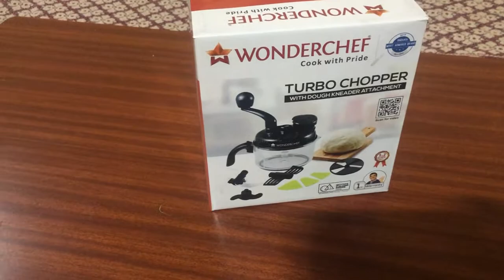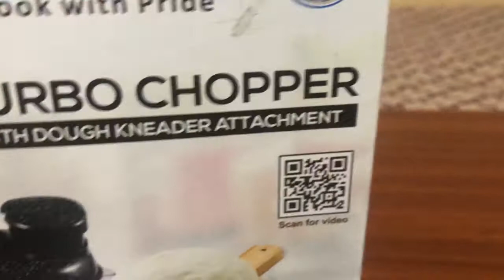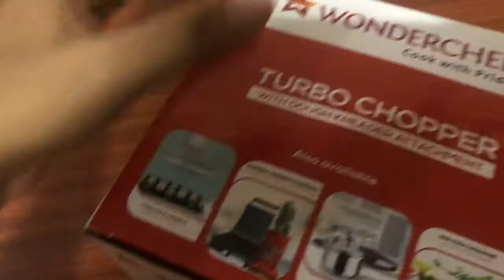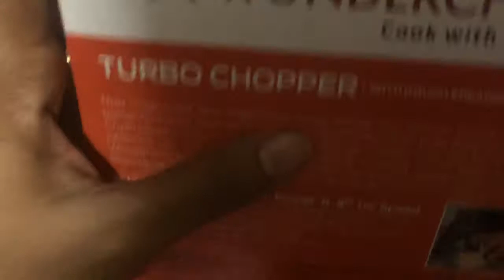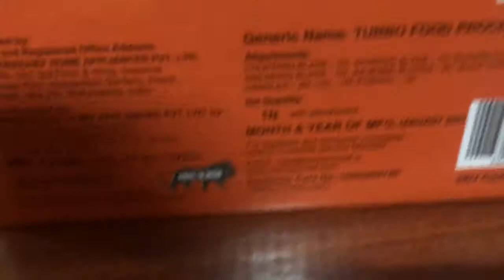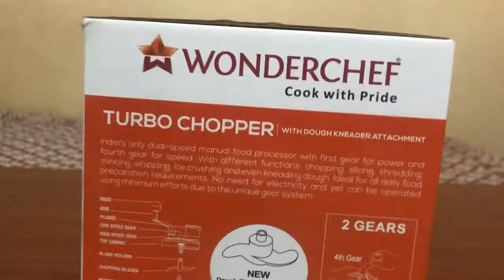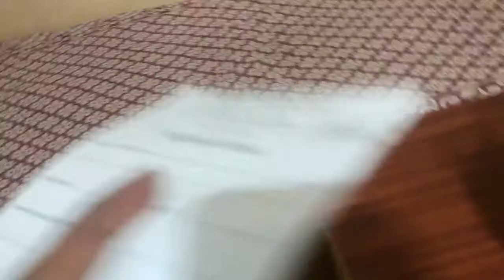Wonderchef Turbo Dual Speed Manual Food Processor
Wonderchef Turbo Dual Speed Manual Food Processor / hand chopper price buy online

This is an All-purpose 6-in-1 manual food processor which works wonders to chop and slice vegetables, knead the dough, Whip batter for cakes, blend milkshakes.
You can also use the Wonderchef Turbo to Crush ice for frozen drinks. The turbo chopper also comes equiped with a slicer-dicer disk which has four different settings for fine and thick juliennes and for fine and thick slicing.
With the New Wonderchef Turbo chopper Cooking is made easy!
This is Indias first and only dual-speed manual food processor, which comes with two gears. The first gear is for power chopping and fourth gear is for super fine high speed chopping.

The wonderchef turbo is a 6-in-1 manual food processor which makes tasks like chopping, slicing, shredding, whipping, mincing & ice crushing feel so easy. This amazing product can be used for kneading the dough as well.

Dual Speed: 1st Gear for Power chopping & 4th gear for high speed chopping.
This manual food processor also comes with an additional Dough blade for kneading dough hygienically and conveniently.
The slicer disk comes with 4 settings.
Another useful attachment is the Whipperblade which can be used for mixing milk shakes & beating eggs.
The wonderchef turbo chopper has a Compact design along with a durable body.
It also comes with a 1 year Wonderchef warranty.

Wonderchef Turbo Chopper with Dough Kneader Attachment

We all hate chopping onions as it makes us cry but What if chopping onions could actually be fun? With the new Wonderchef Turbo Chopper chopping onions and other veggies a fun task.
This turbo chopper is the perfect tool for chopping, slicing, mincing, shredding, whipping or kneading activities in the kitchen. This chopper has a one-of-a-kind dual speed chopping mechanism which makes chopping vegetables super easy. This amazing chopper can chop vegetables, slice fruits, mince meat, knead dough all with relative ease and minimal effort. Using the first gear setting for dicing which generates power, while the fourth gear can be used for fine chopping at high speeds.

Functions :

Dual Speed
The wonderchef turbo choper has two gears, The first gear is the power gear used for rough powerful chopping and the second gear is used for high speed fine choppping.

Chopping and Kneading
Now you can easily Chop onions, tomatoes, carrot, cucumber etc with ease. It also has a special kneading blade attachment for kneading atta easily and hygienically.

Slicing and Juliennes
The slicer disk has four different settings for fine and thick juliennes as well as fine and thick slicing. The slicer disks helps to make thin/thick slices of various veggies like cucumber, carrots, zucchini and much more. now Make thin, beautiful juliennes using the julienne blades with complete ease.

Whisking
Using the Whisking attachment now you can easily whip up eggs, cream and even make lassi and buttermilk.

Ergonomic Design
This product has a sleek and ergonomic design which makes it easy to be handled.

Non-slip Base
It comes with a non slip base.

Easy Care & Safety Instructions
Make sure to clean the blades and the container after every use. It is recommend to wash the chopper normal soap water after every use and drying and storing it.

Wonderchef warranty

All Wonderchef products adhere to German quality Standards and are covered by a Reliable Wonderchef Service Period of 1 year.

Dual-speed manual food processor
First gear for power rough chopping, fourth gear for high speed fine choppig
Super-sharp stainless steel blades
Slicer disk with Four settings
Whipper for beating eggs
Kneading blade for kneading atta
Color: Black, Material: Plastic
Package Contents: 1-Piece Food Processor